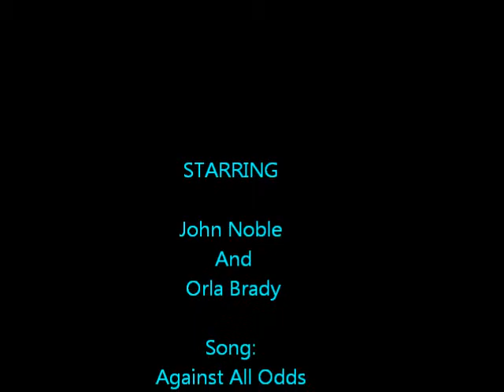Walter & Elizabeth (I'll Always Be With You)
Walter still cares about Elizabeth